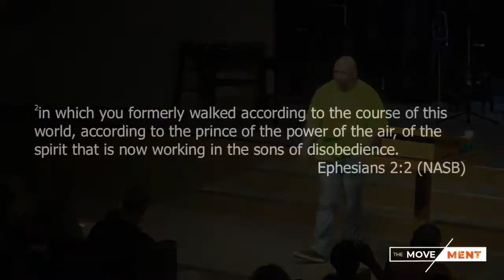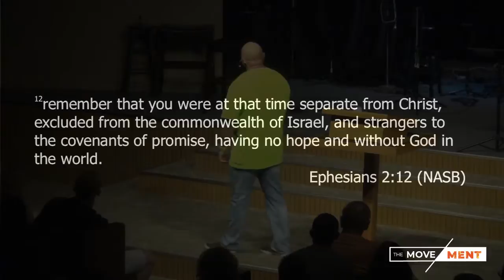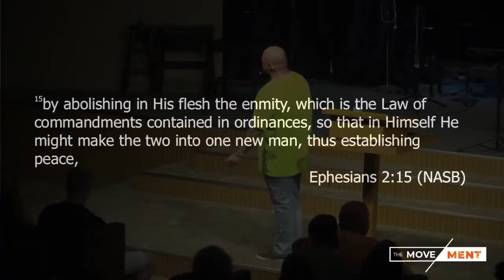Celebration of time Message The battle with